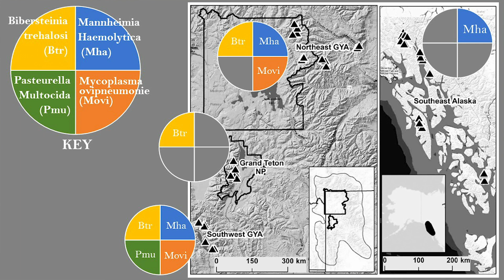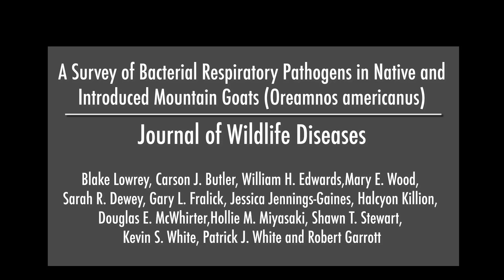Respiratory Pathogens in Mountain Goats (JWDV-06)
A Survey of Bacterial Respiratory Pathogens in Native and Introduced Mountain Goats (Oreamnos americanus)

Blake Lowrey, Carson J. Butler, William H. Edwards, Mary E. Wood, Sarah R. Dewey, Gary L. Fralick, Jessica Jennings-Gaines, Halcyon Killion, Douglas E. McWhirter, Hollie M. Miyasaki, Shawn T. Stewart, Kevin S. White, Patrick J. White and Robert A. Garrott
Journal of Wildlife Diseases, Vol. 54 Issue 4 (October 2018)